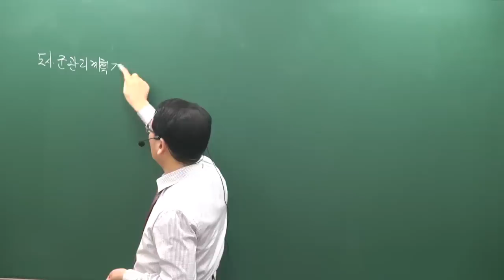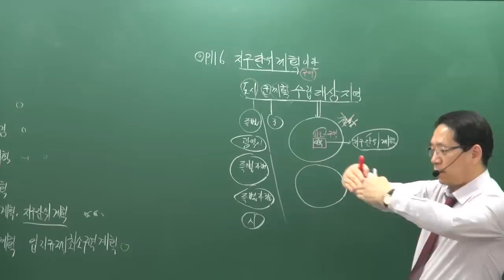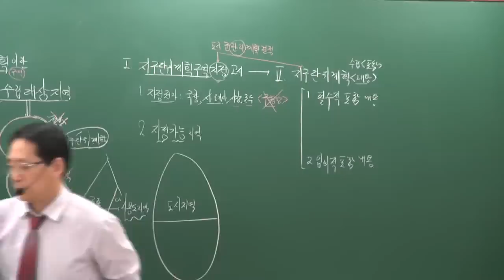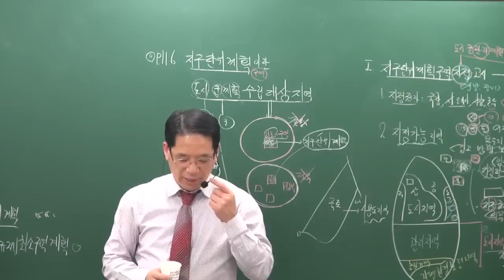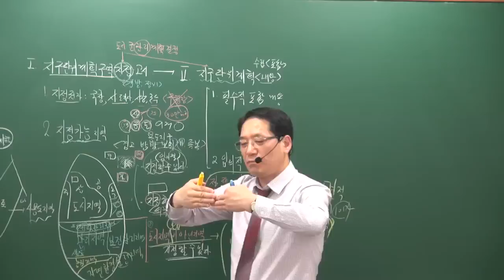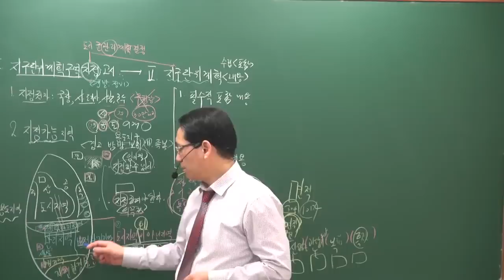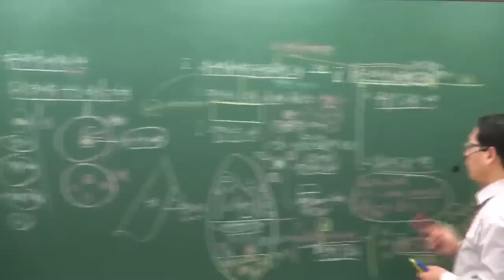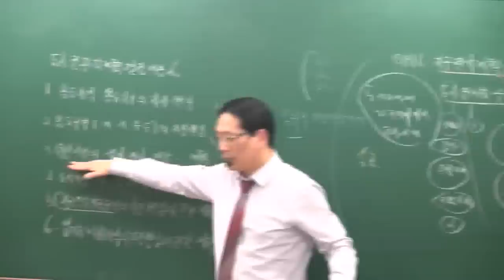[공전무] 2019년 공인중개사 부동산공법 기본이론 1-8